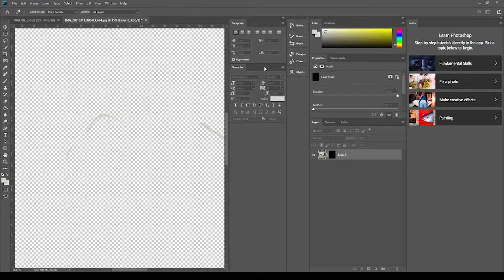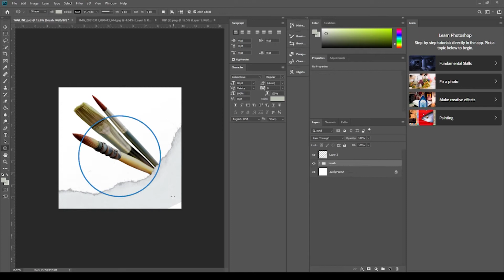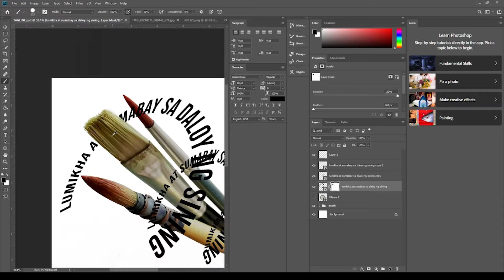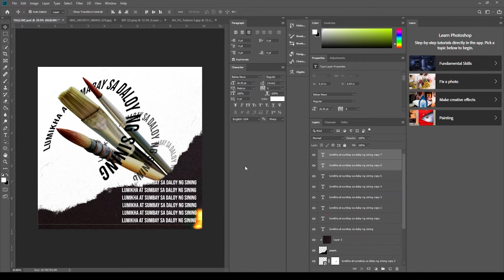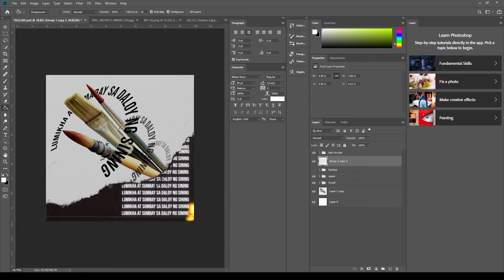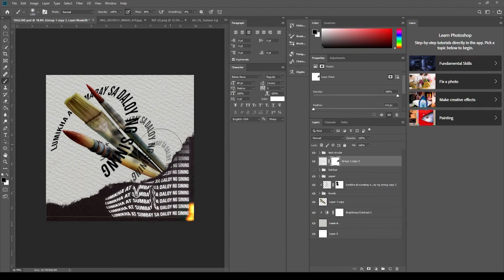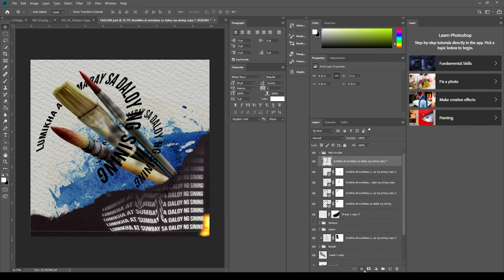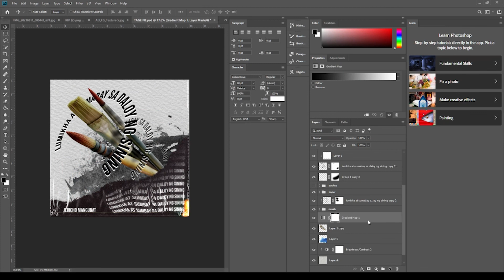CREATING LAYOUT FOR TAGLINE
VULFPECK /// Beastly

Jack Stratton — composer, rhodes, mastering, video
Theo Katzman — drums
Woody Goss — percussion
Joe Dart — fender bass

Jake Birch — engineer, mixing
Nick Nagurka — engineer, tape-op
Pat Wakefield — camera, dp
Eric Lapointe — camera
Eleanor Schmitt — camera